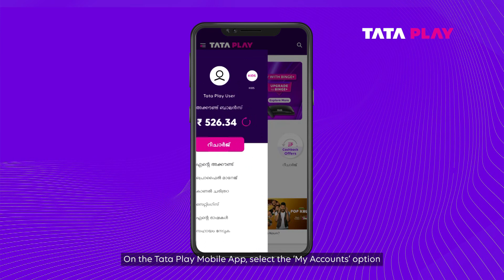Tata Play Mobile App | ടാറ്റ പ്ലേ മൊബൈൽ ആപ്പിൽ ഇമെയിലും മൊബൈൽ നമ്പറും ഈസിയായി അപ്ഡേറ്റ് ചെയ്യൂ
Give your Tata Play experience a modern touch. Open the app, go to 'My Account,' then smoothly switch to 'Edit Account.' You can make changes easily. Update your mobile number with a few taps, and for your email, it's just a simple switch. Enhance your entertainment effortlessly.

About Tata Play:
Tata Play is one of India's leading content distribution platforms, providing Pay TV and OTT services with a single Tata Play subscription. The platform currently has more than 600 channels and services (HD, SD, interactive services, and movie showcases) and 13 premium entertainment apps, with Netflix recently being added to the mix. Additionally, Tata Play offers interactive services that have been customized for the Indian market. Some of these include Tata Play Videshi Kahaniyan, Tata Play Romance, Tata Play Classic TV, Tata Play Comedy, Tata Play Music, Tata Play Fitness, Tata Play Dance Studio, and many more.